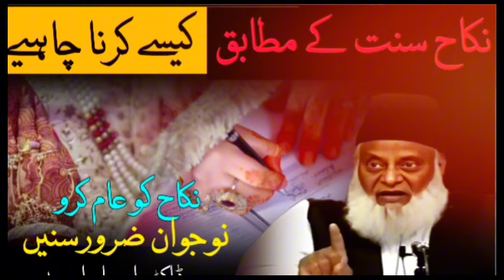Nikah Aam Karo | Nikah Sunnat ke Mutabiq Kese karna Chahiye |Must Listen Youngesters | detail Bayan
Nikah Aam Karo | Nikah Sunnat ke Mutabiq Kese karna Chahiye |Must Listen Youngesters | detail Bayan by dr Israr Ahmad